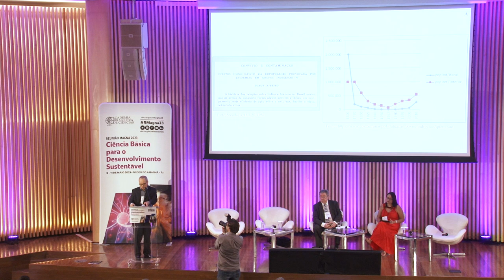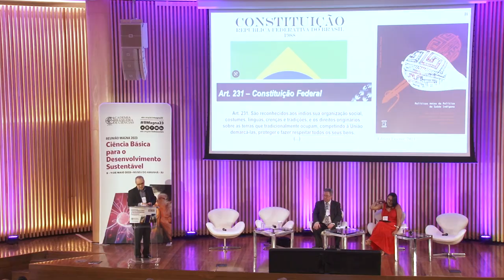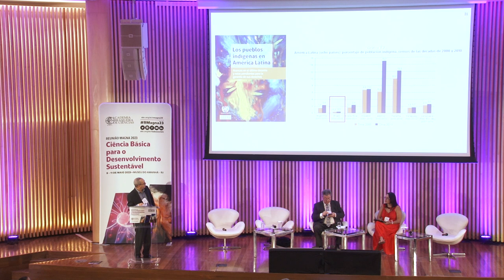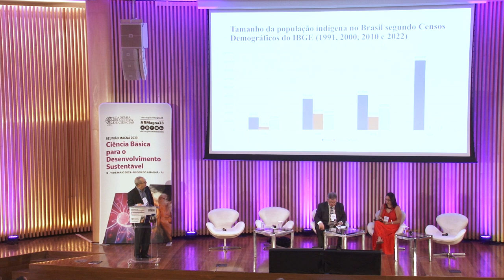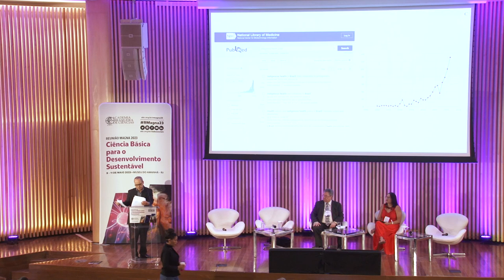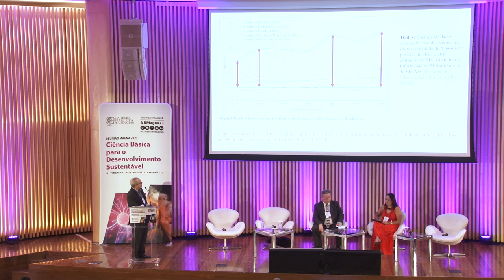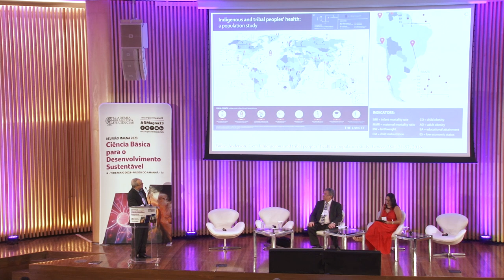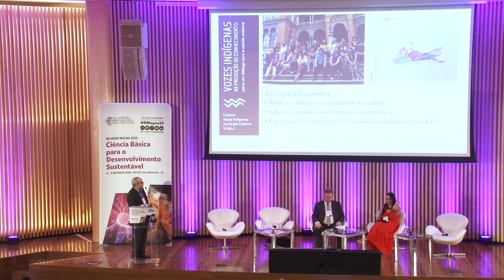RMagna2023 • Qualidade ambiental, políticas públicas e saúde de povos originários | Ricardo Ventura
A quarta sessão plenária da Reunião Magna da ABC 2023 aconteceu no Museu do Amanhã na quarta-feira, 10 de maio, às 14h, e o tema central foi “Qualidade ambiental, políticas públicas e saúde de povos originários”. A sessão contou com a participação de Adalberto Luis Val, Ricardo Ventura e Samara Pataxó.

O antropólogo Ricardo Ventura abordou a questão da saúde indígena e os desafios na elaboração de políticas públicas adequadas.